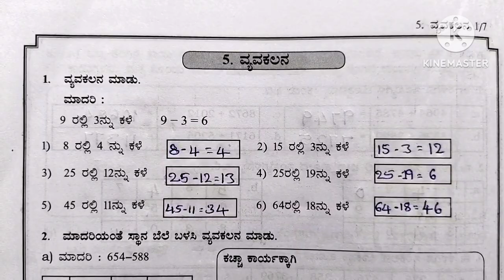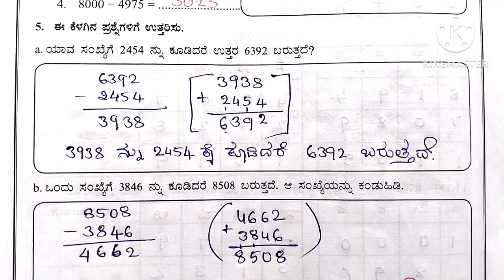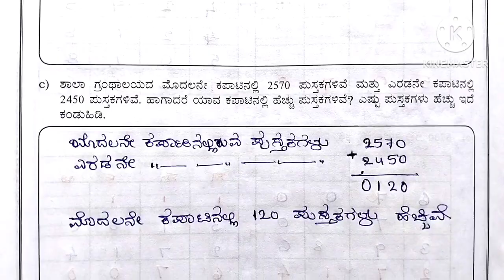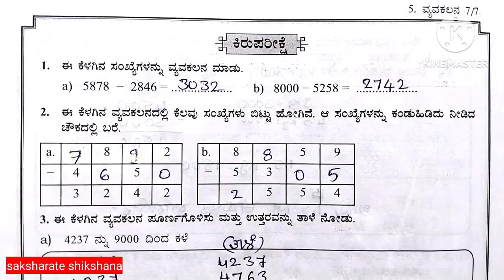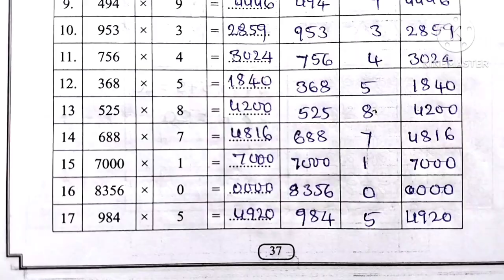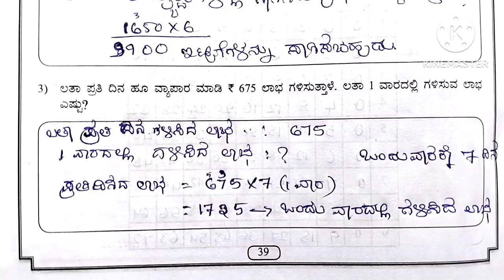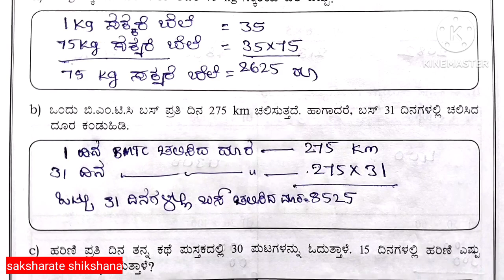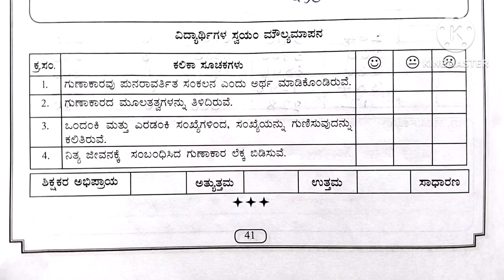ಸುವೇಗ ನಾಲ್ಕನೇ ತರಗತಿ ಗಣಿತ ಚಟುವಟಿಕೆ ಸಹಿತ ಅಭ್ಯಾಸ ಪುಸ್ತಕ ಭಾಗ-1 2025 - 26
suvega 4th standard maths work book page no 28 to 40
ಅಧ್ಯಾಯ 5 ವ್ಯವಕಲನ
ಅಧ್ಯಾಯ 6 ಗುಣಾಕಾರ
ಎಲ್ಲಾ ಅಭ್ಯಾಸ ಹಾಳೆಗಳ ಉತ್ತರಗಳು.
saksharate shikshana